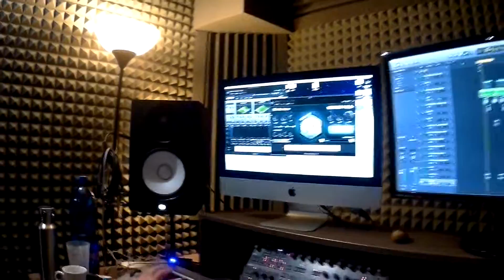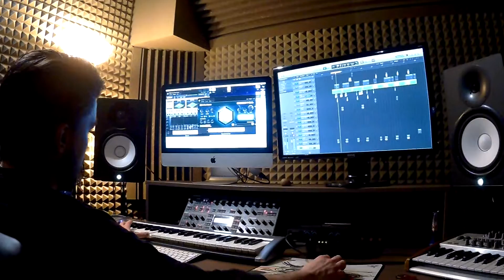The Prophecy (RAM Records) G-Sonique Neurofunker Drum & Bass plug-in Instruments/Presets Overview 1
The Prophecy (RAM Records) G-Sonique Neurofunker plug-in Instruments Overview 1/2

TGS: Drum & Bass, Neurofunk, Music production, Neurofunk bass, DnB, Neuro bass, Neuro VST, Neuro plug-in, Drum & Bass plug-in, Logic Pro, Audio Unit, x32 bit, x64bit, Resampling, Studio, Tutorial, Neurofunk tutorial, Drum & Bass tutorial, Synthesizer, Instrument, Synth, Ram, sound, Beat, How to make Drum & Bass, How to, G-Sonique, Distortion, Fat bass, Reese, Subbass, Drums, Samples, Sounds, Software,